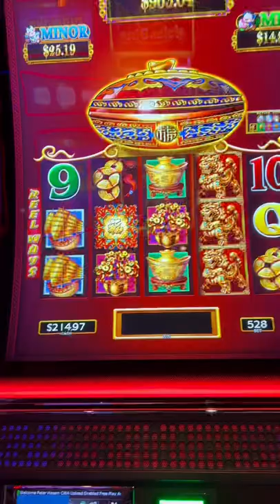PLEASE Major!! Dancing Drums Slot Bowl Pop 🥁💥🐲🔥💯😬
PLEASE Major!! Dancing Drums Slot Bowl Pop 🥁💥🐲🔥💯😬 Check out this RECORD BREAKING JACKPOT on Buffalo Gold Slot Machine

1st Time Playing Rakin' Bacon Slot and I Hit a JACKPOT! Rakin Bacon Slot HANDPAY JACKPOT